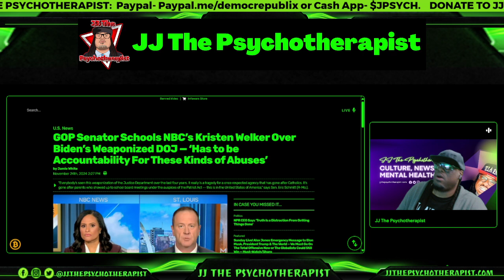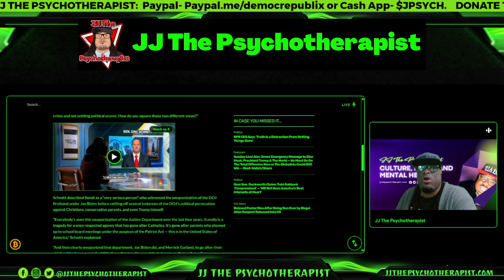GOP Senator Schools NBC’s Kristen Welker Over Biden’s Weaponized DOJ